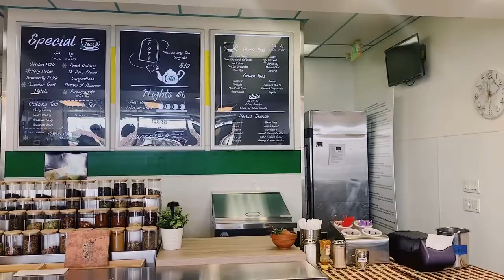Virtual Tour 👀 w/ Stephanie & Sidney @ Zen's Tea House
Join Steph & Sidney 🎉 for a virtual tour of our tea house and hear about their experience at Zen’s! ] Sidney and Stephanie have been with Zen's Tea House since 2016 & 2017.  From running the booths at the farmer's markets to contributing to the tea house, these two have shared their knowledge of tea and encouraged living a healthy lifestyle with their customers!

NOTE: This video was recorded during the 2020 and was in compliance with the Los Angeles Health Department.